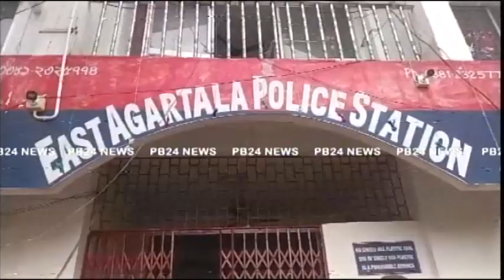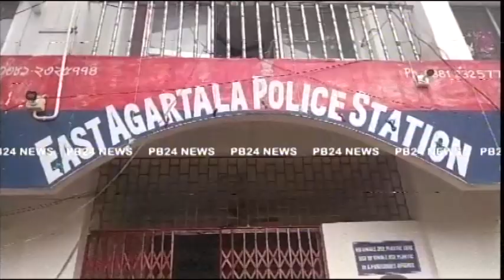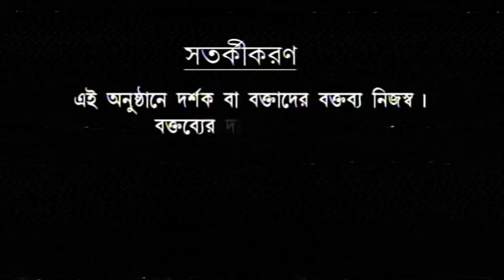সুনাম দুর্নামের ভাগিদার পুলিশ !